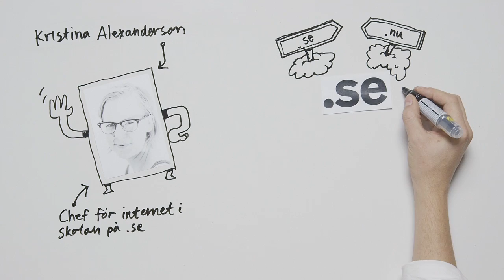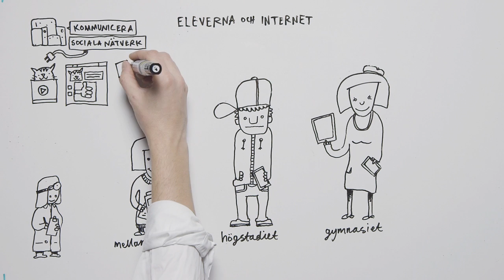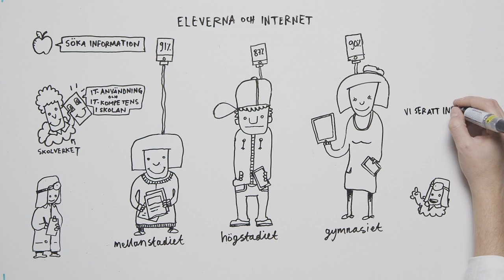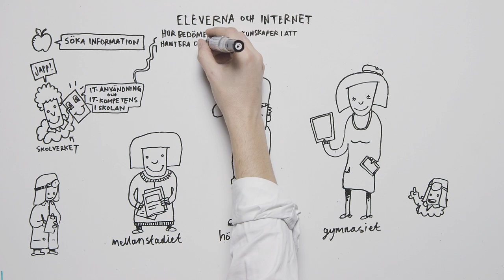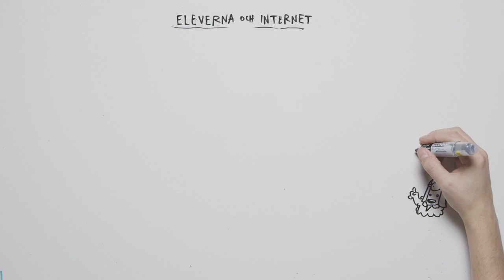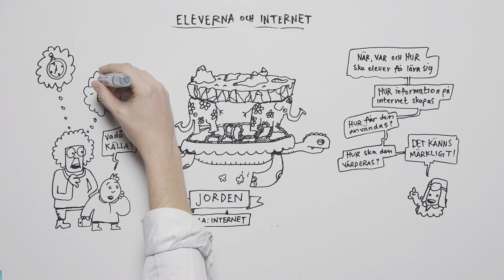Eleverna och internet - statistik 2013 [Animated Whiteboard film] | Internetstiftelsen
En introduktion till statistikrapporten Eleverna och internet 2013 som du kan ladda ner på en rapport som är en del av .SE:s internetsatsning kring utvecklingen av internetanvändandet i skolan. Manus till filmen är skrivet av Kristina Alexanderson, ljud upptaget av David Larsson, illustrationer av Jesper Wallerborg och filmad av Göran Thorén.

En produktion av .SE och Webbstjärnan